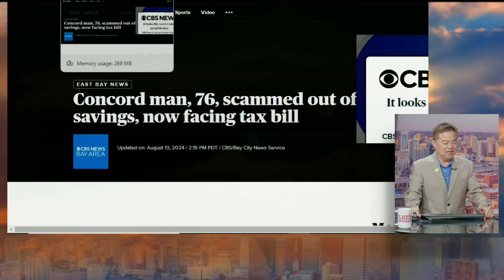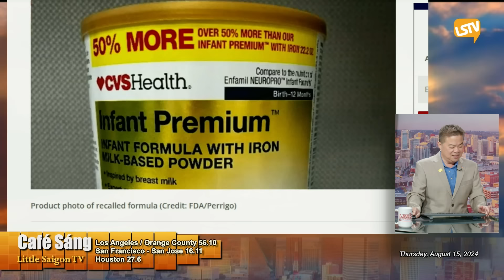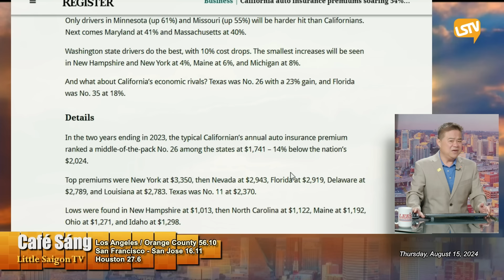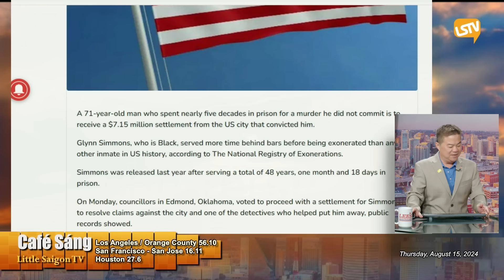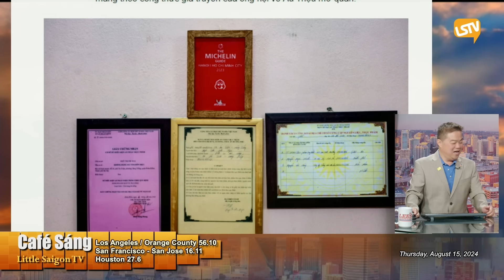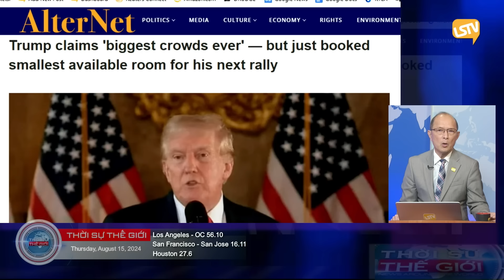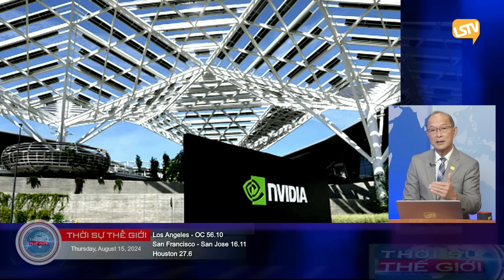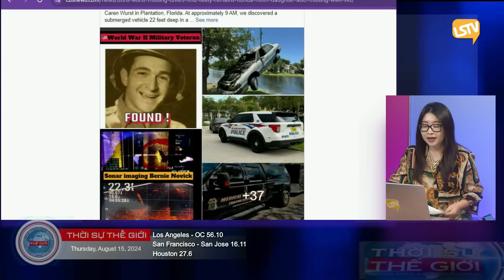Cà Phê Sáng & Thời Sự Thế Giới LSTV (08-15-2024)